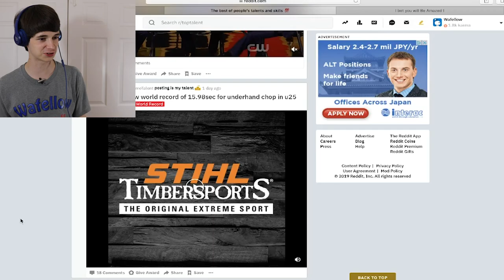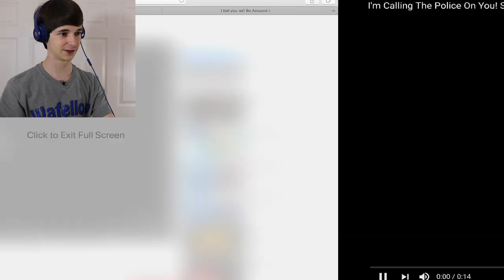Playing Ping Pong w/ Her HEAD?! Real or Fake????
Talent Review 3, boiiiii

Equipment I Use:

Deck of Cards

Magic Book

Juggling Balls

Canon EOS 80D Camera

Rode VideoMic Microphone

Zoom H1 Recorder

Sony Lav Mic

Lighting Kit